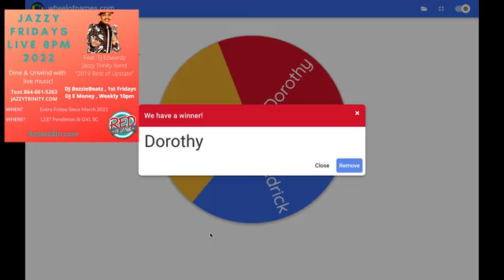Jazzy Humpday w Tj Edwardz 11.9.2022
Upcoming Shows:
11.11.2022 - Red at 28th Greenville 8pm

TJ Edwardz - piano , voice
Carlton CJ stixx Jamison - Drums
Kevin "Santana" Kennedy - Guitar